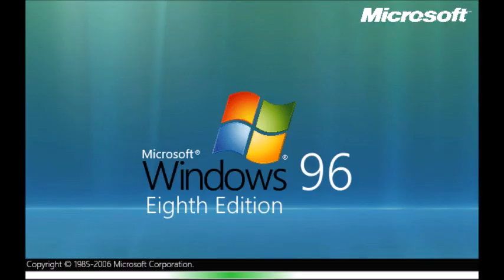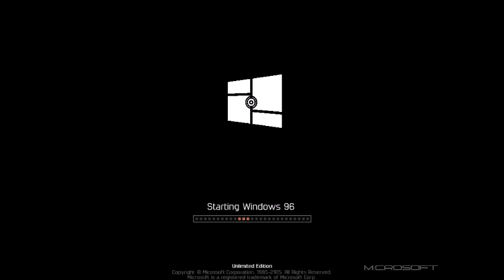Windows Never Released 96.1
Название - Windows 96 History.